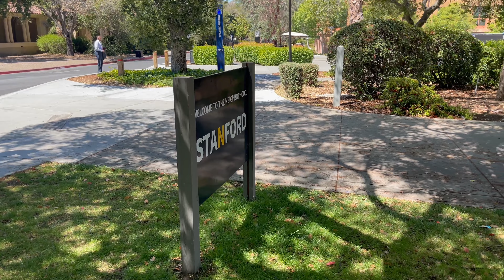Stanford University | SF | USA | Vlog #85